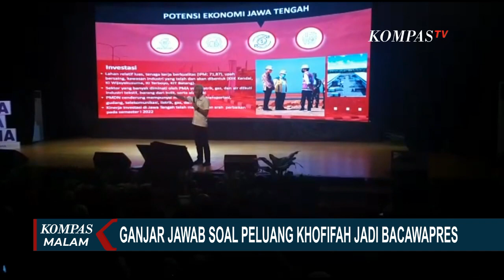Jawaban Ganjar Pranowo saat Ditanya Peluang Khofifah Jadi Bacawapres: Itu Wewenang dari Partai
JAKARTA, KOMPAS.TV - Bakal Calon Presiden dari PDIP Ganjar Pranowo menjawab soal kemungkinan Gubernur Jawa Timur Khofifah Indar Parawansa jadi cawapres di pemilu tahun depan.

Baca Juga Profil Hisyam Tolle, Eks PSM Makassar yang Dihukum PSSI 5 Tahun Larangan Main, Sekarang Tikam Satpam di

Ganjar Pranowo sampai saat ini belum membocorkan siapa sosok cawapres yang akan mendampinginya di pilpres 2024 mendatang.

Ganjar menyebut sosok cawapres masih adalah wewenang partai.

Dan nanti pada saatnya nama cawapres akan muncul di waktu yang tepat untuk diumumkan.

Baca Juga Hasil Tottenham vs Crystal Palace: Gol Semata Wayang Harry Kane Bawa Spurs ke Peringkat 6 di